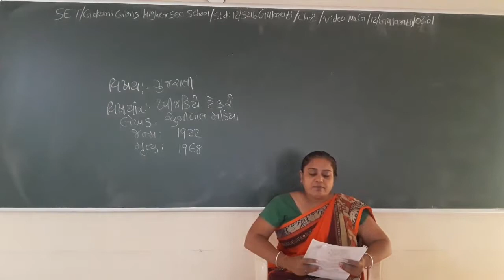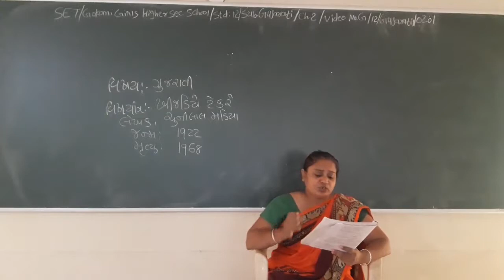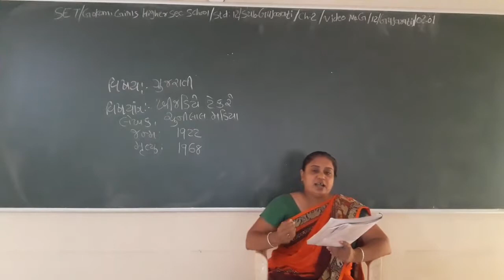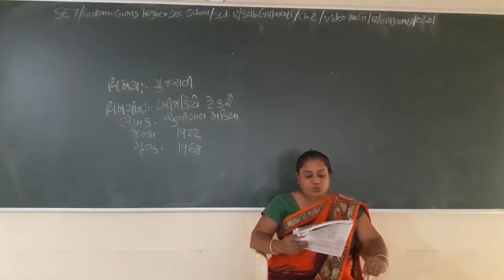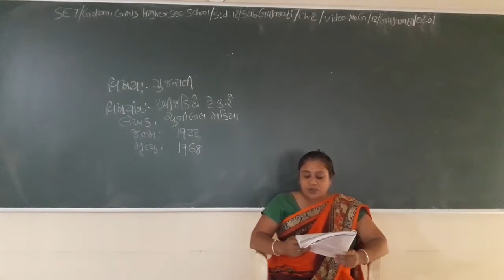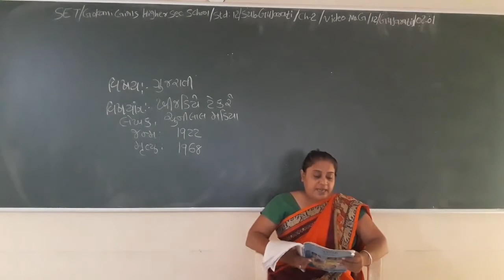SET - G/12/GUJ/02.01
SET  –  GOKANI  GIRLS  HIGHER SEC.  SCHOOL - STD.- 11 – SUBJECT  -GUJARATI  -  CHAPTER - 02.01